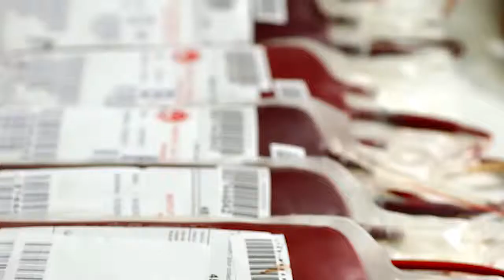Sealpack Lives Depend on Labels